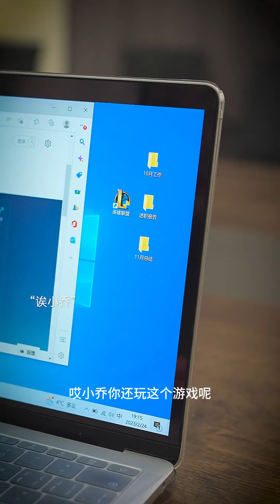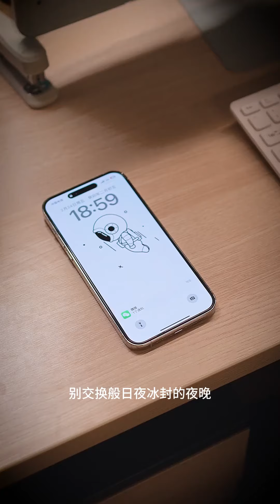你穿着婚纱站在他面前他都借口拖着，相恋8年都等不来的婚姻，其实都是他不够爱罢了！【乔七月】